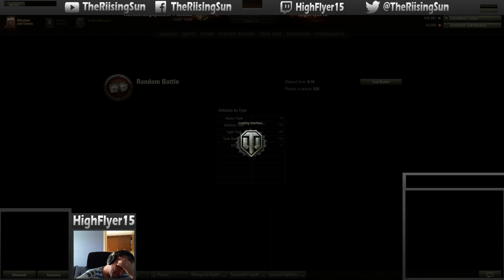Stream HighFlight #5 - Artillery Breaks My Sanity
I do realize that trying to save your ally(Rhm Borsig) would be beneficial, but he's literally surrounded by my allies at the same time. Tunnelvision?
Shooting at any other target would bring him more xp and credits D:

Official Wargaming livestream channel, where we, RivetingTV, cast Golden League games

RivetingTV archive(contains all Golden League games and Official Wargaming castet events!)